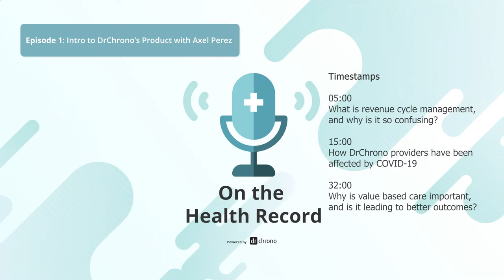Episode 1: Intro to DrChrono's Product with Axel Perez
DrChrono's "On the Health Record" Podcast | Episode 1

Today we start our 6-part series with an interview about the DrChrono product with Axel Perez, our VP of RCM & Operations. Special thanks to Semi Park who designed our new logo, Dennis Yoo for producing, Daniel Kivatinos for executive producing, and of course myself (Oleg) for hosting and coming up with corny ways to name things. Enjoy!

0:00 Introduction
5:00 What is RCM?
15:00 How DrChrono providers have been affected by COVID-19
32:00 Why is value-based care important?